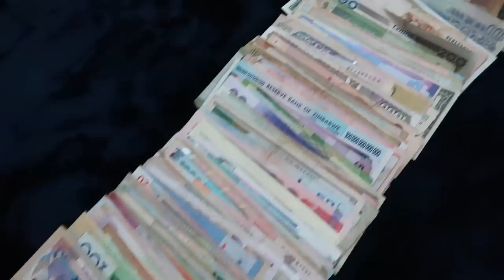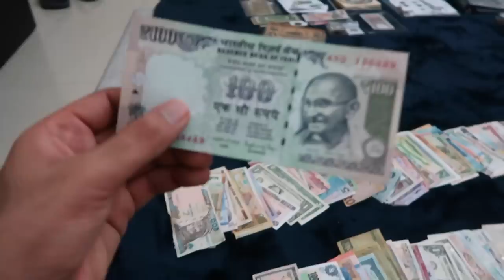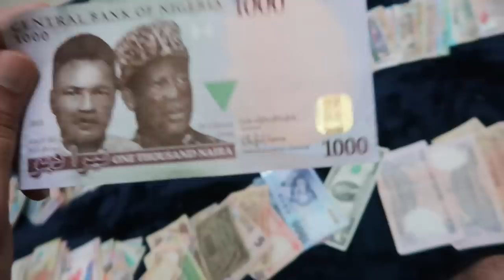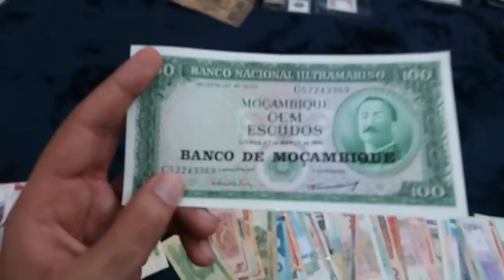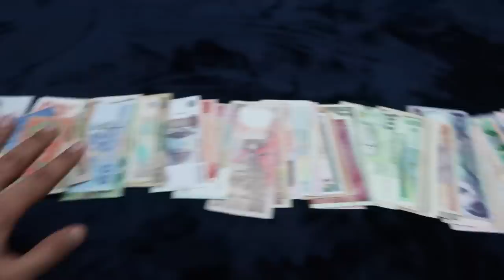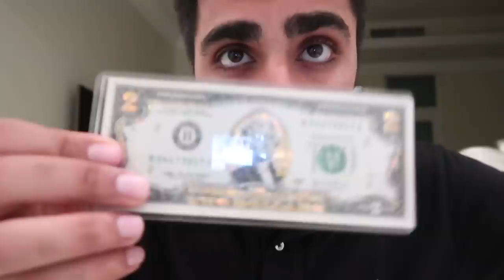MY MONEY COLLECTION OVER 3 YEARS !!!